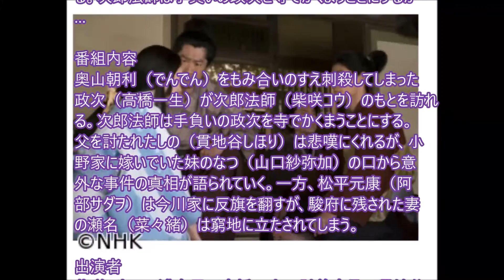おんな城主 直虎（10）「走れ竜宮小僧」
奥山朝利（でんでん）をもみ合いのすえ刺殺してしまった政次（高橋一生）が次郎法師（柴咲コウ）のもとを訪れる。次郎法師は手負いの政次を寺でかくまうことにするが…